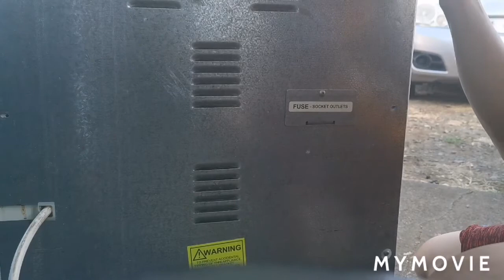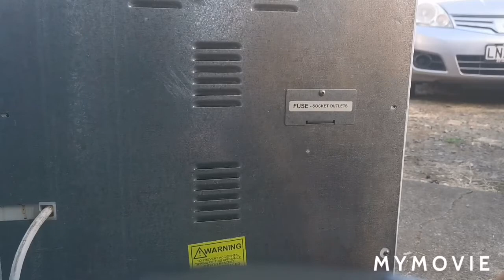How to change power cord of your electric stove./ basic tuturial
Basic tuturial about electrical